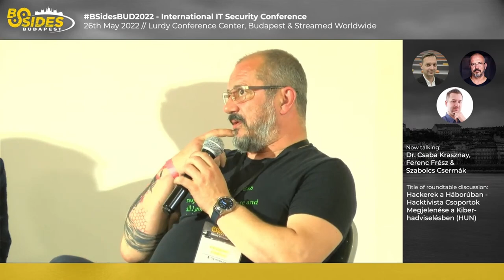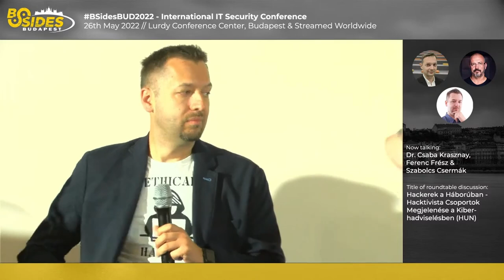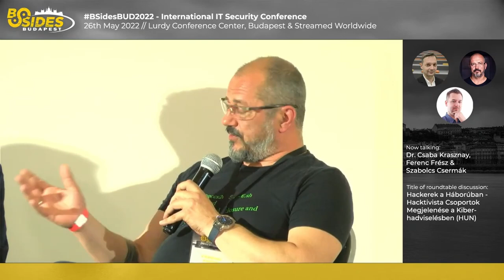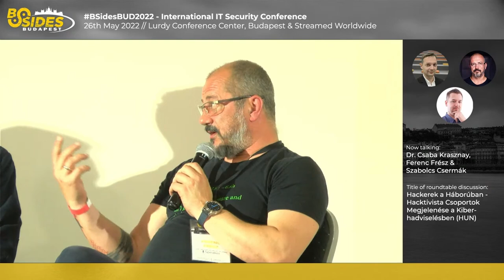BSidesBUD2022: Hackerek a Háborúban – Kerekasztal Beszélgetés (HUN)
This presentation was held at BSidesBUD2022 IT security conference on 26th May 2022.

dr. Csaba Krasznay, Ferenc Frész & Szabolcs Csermák - Hackerek a Háborúban – Kerekasztal Beszélgetés (HUN)

Hacktivizmus mindig volt és mindig lesz. Egészen pontosan mindig lesznek olyan lánglelkű fiatalok, akik rendszerkritikusságukat vagy éppen hazafiságukat a hackerizmus eszközeivel élik meg. Amennyiben egy ország tudatosan törekszik ezen fiatalok honvédelembe való integrálására – hasonlóan a nagyhatalmakhoz –, akár rövid távon is megvalósítható az offenzív kiberképességek létrehozása. A 2012-es Hacktivity konferencián készült felmérés szerint Magyarországon az információbiztonságban dolgozó vagy az iránt érdeklődő személyek 59%-a akár ingyen is szolgálná a hazáját, míg 27%-uk pénzt kérne ezért. Csupán 14% válaszolt úgy, hogy nem venne részt a honvédelemben. Bár a felmérés régi, feltehetően továbbra is sikerrel lehetne meríteni a magyar hackerek közül, ami tudatos tervezéssel a magyar kiberhadviselési képességek fejlesztésének egyik fontos eleme lehet. De mi a helyzet 2022-ben? És egyáltalán, mit mond nekünk az ukrán-orosz háború a hacktivista csoportokról? A kerekasztal-beszélgetésen ezt járjuk körbe.